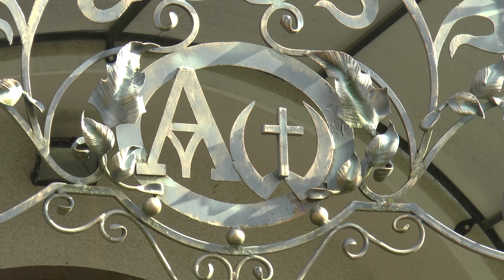Церква Покрови Пресвятої Богородиці с. Целіїв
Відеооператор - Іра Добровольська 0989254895